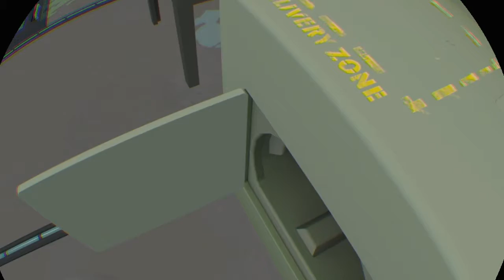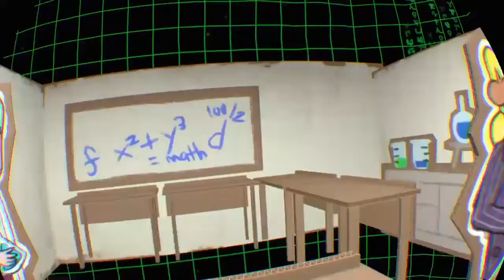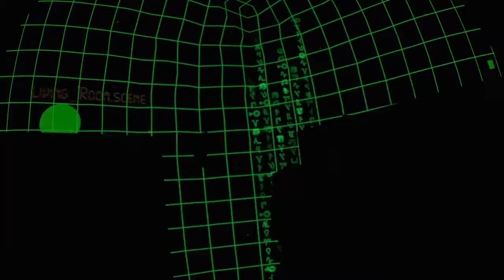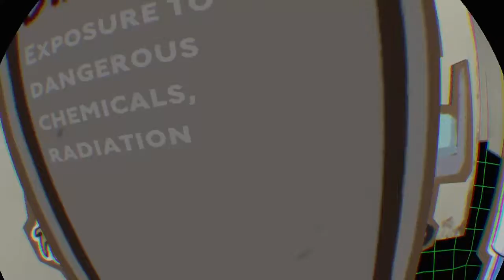Rick and Morty: Virtual Rickality| THROUGH THE FIERY GATES OF HELL!